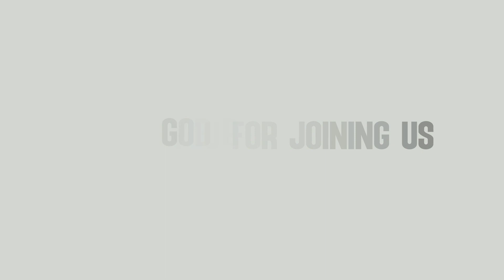SUNDAY SERVICE || REV. LAWRENCE MANOJ KUMAR || 16.05.21 || EAGC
ACCOUNT DETAILS:

A/C NAME: ASSEMBLY OF GOD CHURCH, NAGAMALAI.
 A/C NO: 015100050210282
BANK: TAMILNADU MERCANTILE BANK
BRANCH: NAGAMALAI PUDUKKOTTAI
IFSC: TMBL0000015

Evangel A.G. Church, Nagamalai, Madurai - 625019.